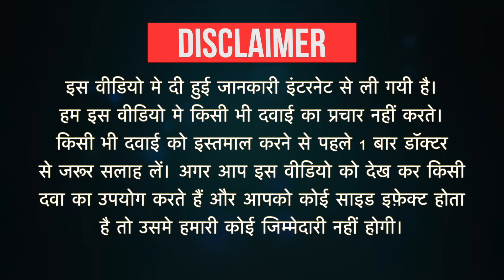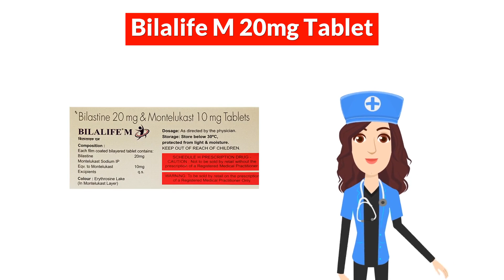Bilalife M 20mg Tablet Uses in Hindi | Side Effects | Dose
Bilalife M 20mg Tablet Uses in Hindi | Side Effects | Dosage